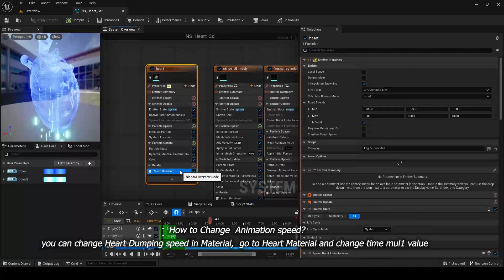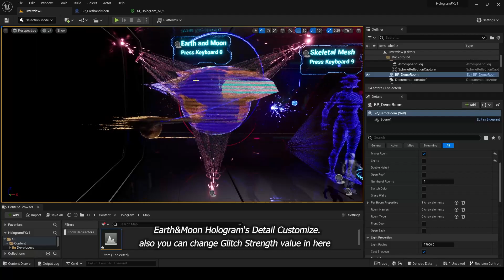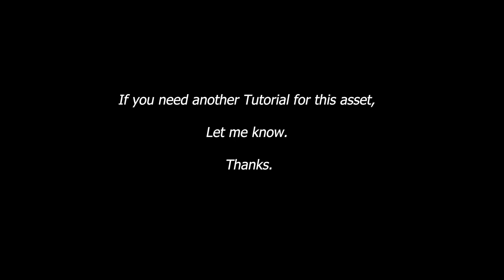ue5 Hologram FX Tutorial | How to use it.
How to Use this Asset.
0:00 Change Color
0:22 Change Ray Location
0:40 Control Butterfly wing Speed
0:49 Control Heart Dumping Speed
1:02 Change Rotation speed of Japanese Hologram
1:09 Control Moon rotation speed, size, orbit range
1:32 Control Earth rotation speed, glitch strength
1:52 Change mesh of city hologram.
2:07 Change Skeletal mesh and Animation in Blueprint
2:29 Change Video file of Media Hologram.